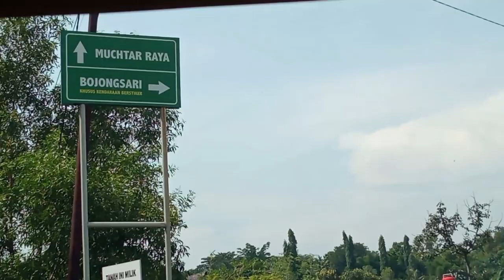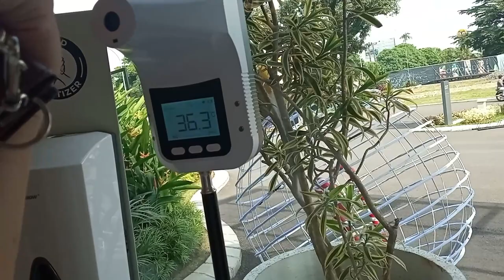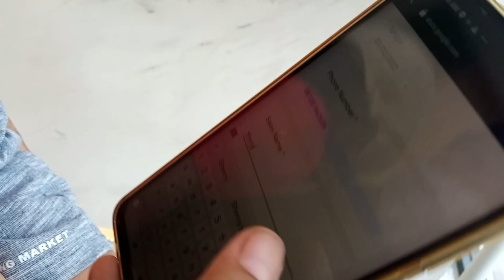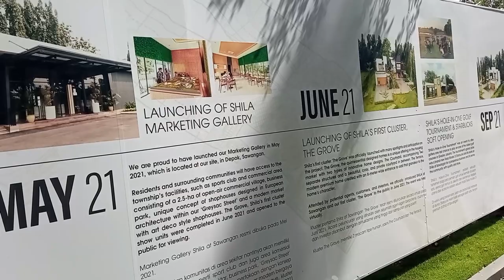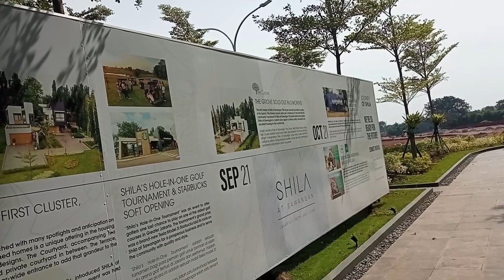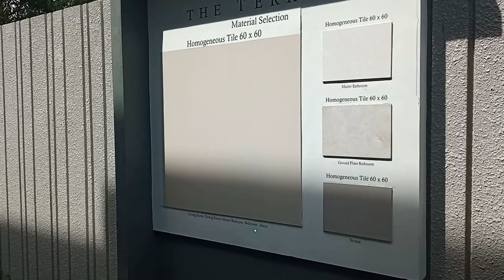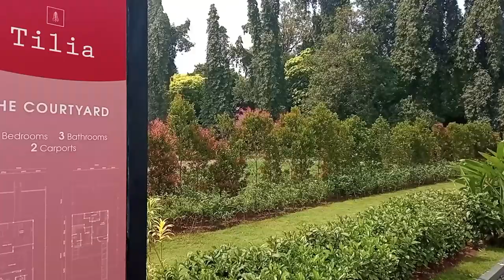Kunjungan ke Perumahan Shila At Sawangan Depok Jawa Barat, Katanya Pak Ahok Juga Beli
Kunjungan Inklusif ke Perumahan Shila At Sawangan Depok Jawa Barat, Katanya Pak Ahok Juga Beli